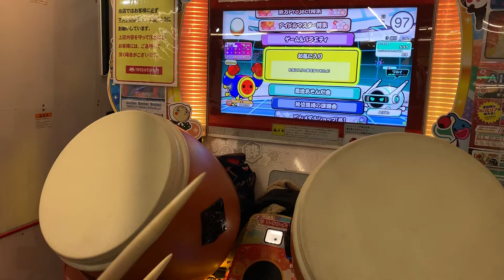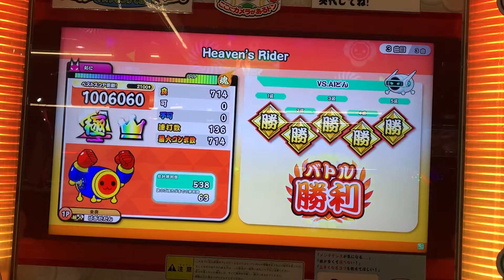【撮り溜め消化】 Heaven's Rider 全良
Player:だだん

暇なので5本ほど
今じゃ24分正攻法で叩く人の方が少ないんじゃないかって思う